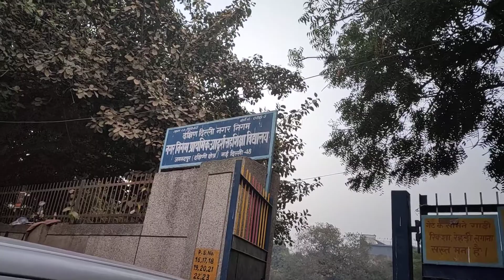Bachpan Ki Yaadein taji Ho gaya bhai